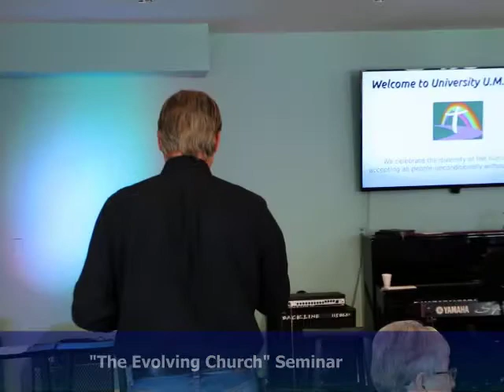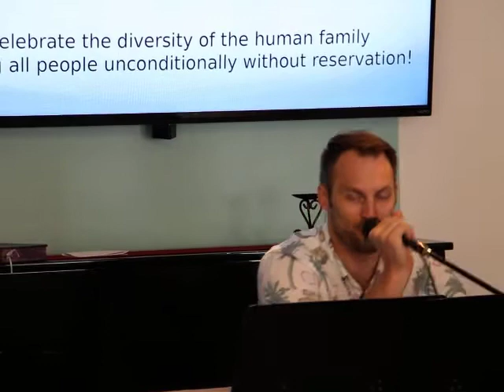"Evolving Church" Seminar Discussion Panel